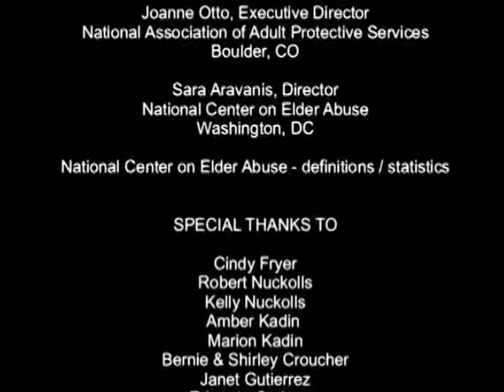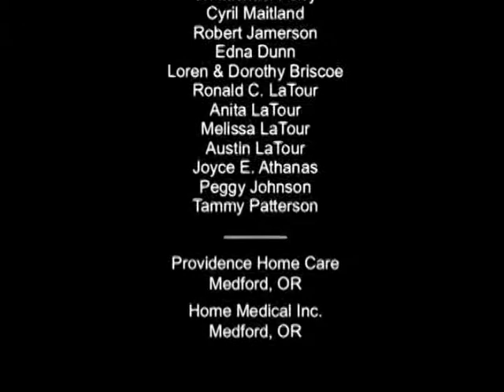12b Elder Abuse & Neglet part 2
NEW DAY HOME CARE, INC. TRAINING VIDEO 12. PART 2